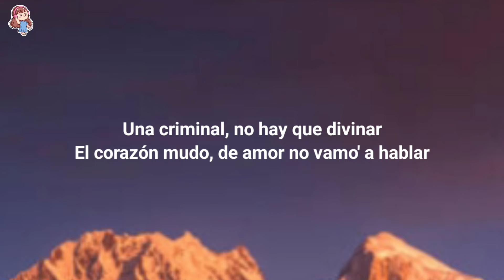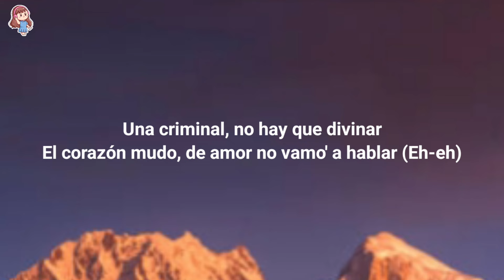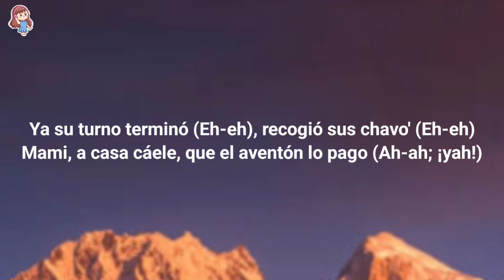Sky Rompiendo x Rauw Alejandro - Espectacular (Letra)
🎤 (Letra/Lyrics): Sky Rompiendo x Rauw Alejandro - Espectacular

[Intro]
Oh-oh-oh-oh
Oh-oh-oh
Ra-Rauw

[Coro]
Espectacular, bebé, espectacular
Muéveme ese culo, que yo le vo'a gastar
Una criminal, no hay que divinar
El corazón mudo, de amor no vamo' a hablar

[Pre-Coro]
La bebé 'tá bailando en el tubo (Wuh)
Nunca se detuvo
Lleno de billete' el cubo
Y detuvo
La bebé 'tá bailando en el tubo
Nunca se detuvo
Y detuvo

[Coro]
Espectacular (¡Yah!), bebé, espectacular
El corazón mudo, de amor no vamo' a hablar (Rauw)

[Verso 1]
Puede' mirarla, pero no tocarla
Chiquitita, pero brava la chihuahua
Saca el animal de la jaula
De noche es Lola y de día Paula (¡Yah!)
Déjala, déjala, 'tá en su part time
Ella hace más plata cuando 'tá online
Cada verano sube de prime, sube de prime (Ey)

[Refrán]
¿Qué vamo' a hacer? ¿Qué vamo' a hacer?
A la noche se va a prender
Ese culo sube el vapor
Creo que el ticke' va a llover
Subiendo de nivel (Subiendo de nivel)
Llegó el amanecer (Llegó el amanecer)
Bellaquita, no quiere parar y yo no sé retroceder (¡Yah!)

[Coro]
Espectacular, bebé, espectacular
El corazón mudo, de amor no vamo' a hablar (Eh-eh)

[Verso 2]
Pónmela cerquita pa' ver mejor (Ey)
Yo estoy que te como sin tenedor
Me tiene' que amarrar las manos (Yah)
Si te llevo pa'l privado (Oh-oh-oh-oh)
Ya su turno terminó (Eh-eh), recogió sus chavo' (Eh-eh)
Mami, a casa cáele, que el aventón lo pago (Ah-ah; ¡yah!)

[Refrán]
Bellaquita, no quiere parar y yo no sé retroceder

[Outro]
Siente el bajo
Mami, siente el bajo
Siente, siente, siente, siente (Oh-oh)
Sky Rompiendo el Bajo
El bajo
Ah-ah, eh-eh
Siente, siente, siente, siente
Rauw
Ra-Rauw, Rauw Alejandro